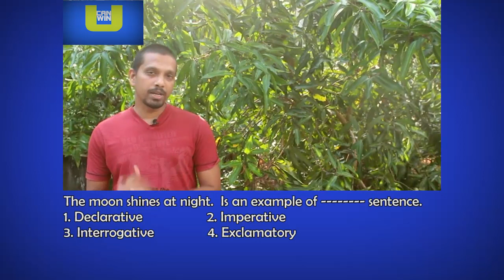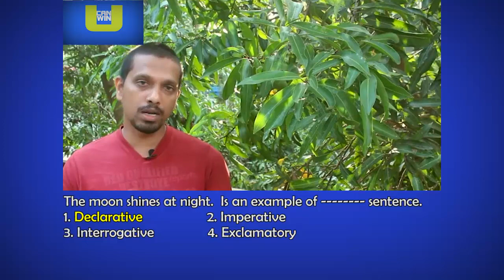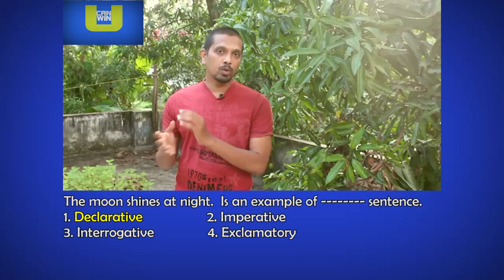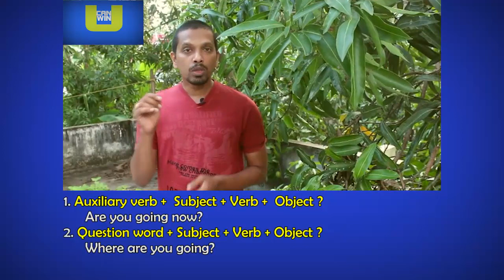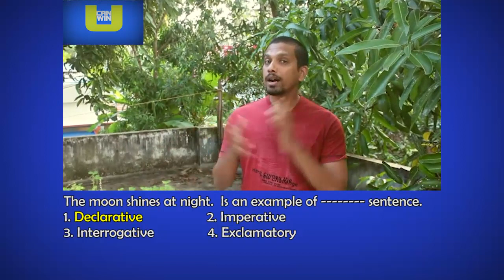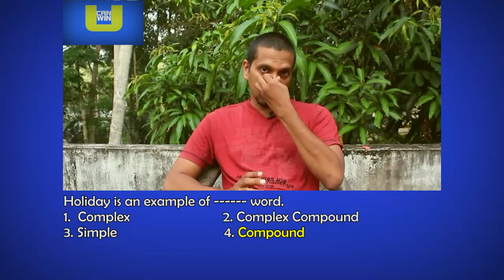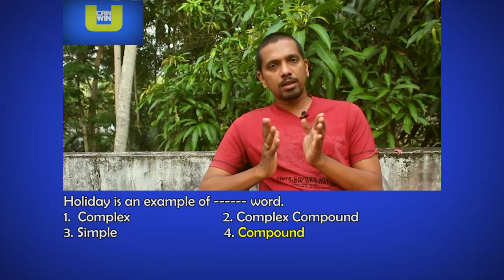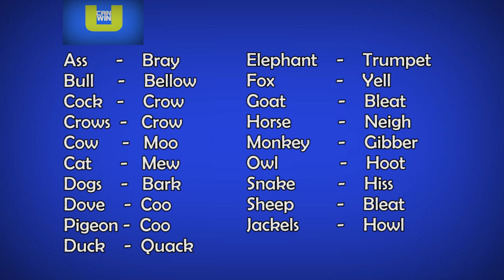Episode 6 - Easy exam helper for government jobs || PSC LDC LGS SECRETARIAT ASSISTANT BDO